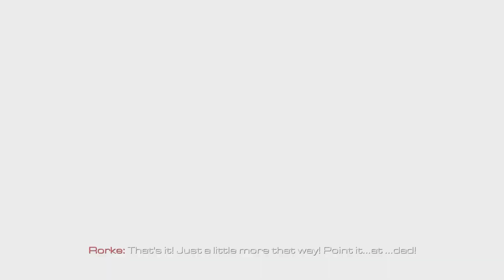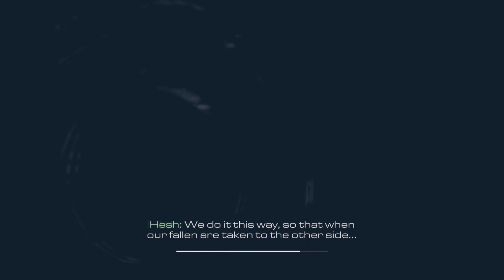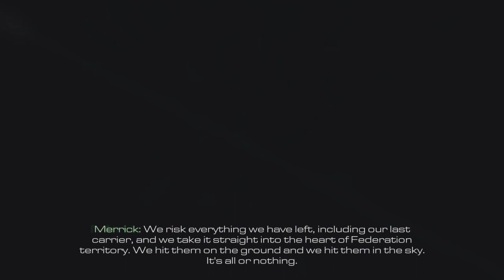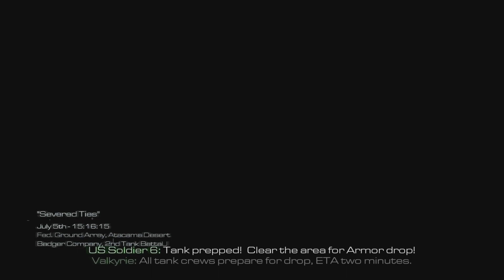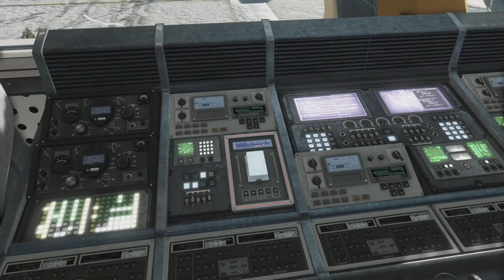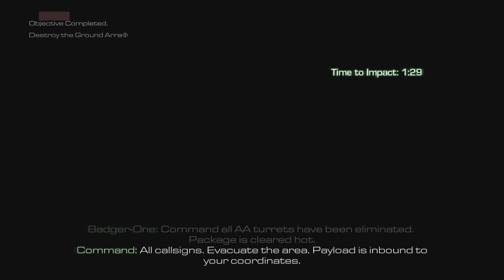Ghosts Part 5